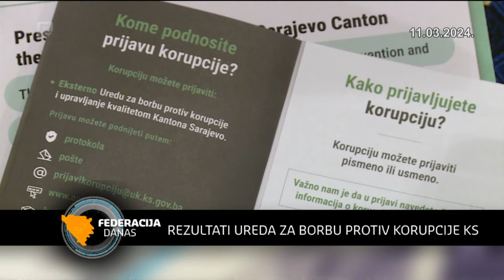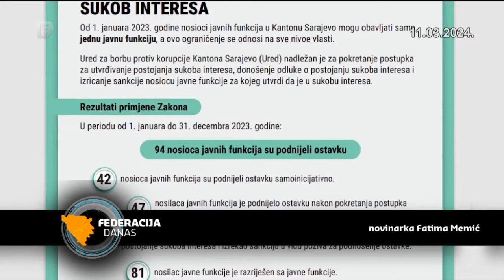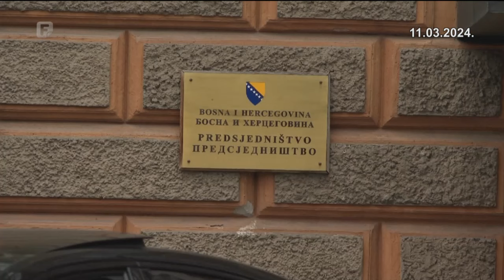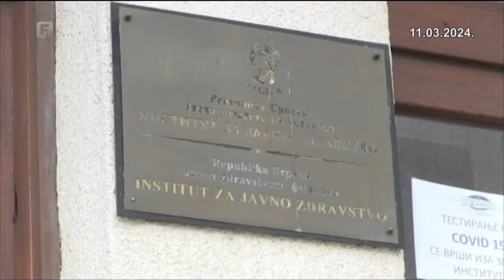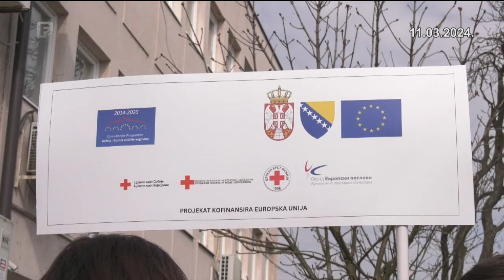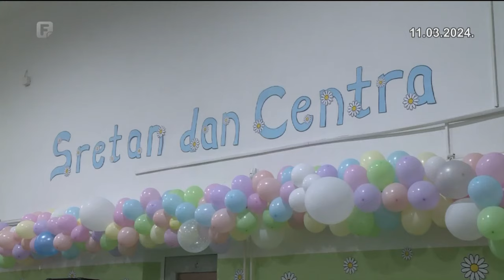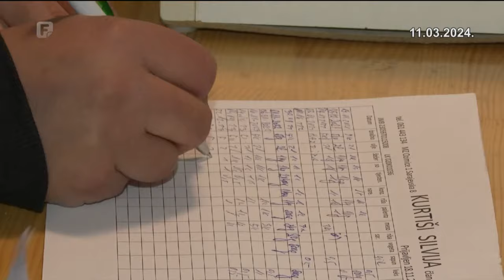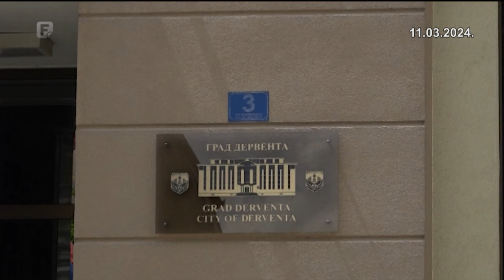Federacija Danas 11.03.2024.